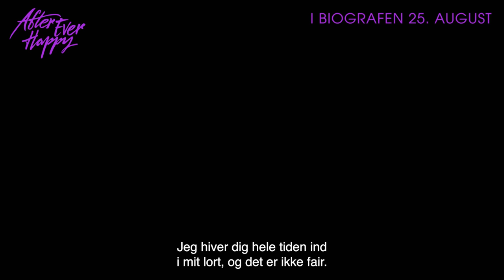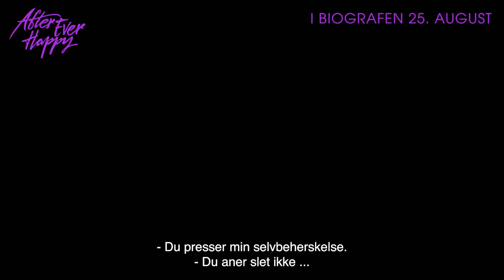After Ever Happy | Trailer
📯😍 Kalder alle Afternators 😍📯
Så er traileren til AFTER EVER HAPPY landet 💕
Hvilken emoji passer bedst til jeres reaktion efter at have set den? 😏🔥